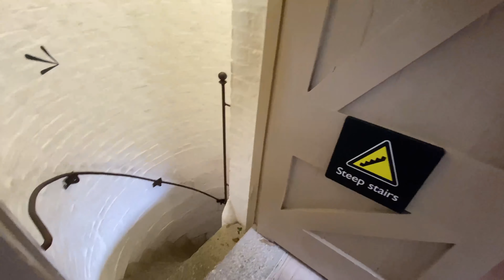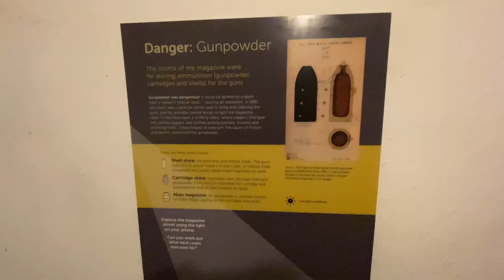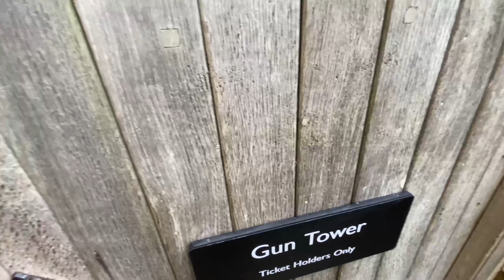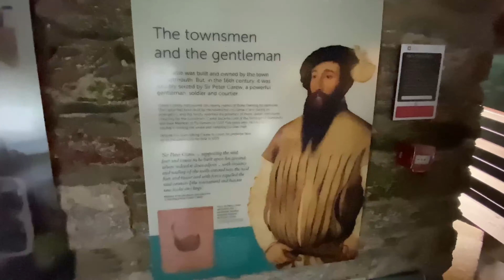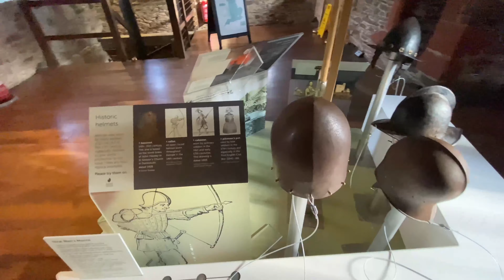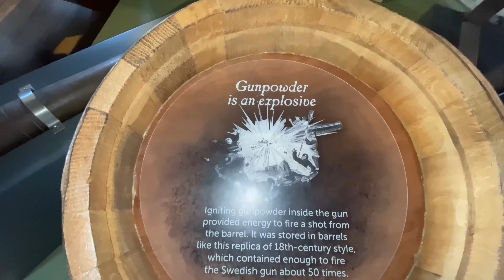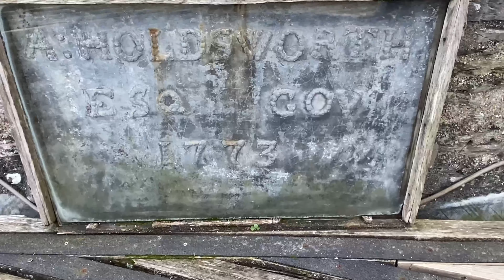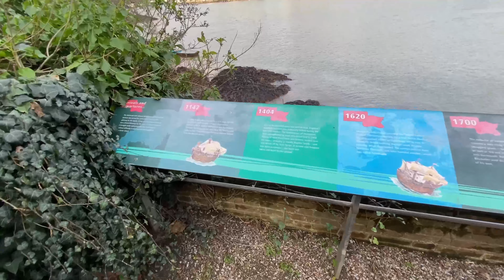Дартмутский замок артиллерийский форт XIV-XV века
Dartmouth Castle is an artillery fort, built to protect Dartmouth harbour in Devon
Замок Дартмут был построен для защиты прибрежного города Дартмут в Девоне.К 12 веку гавань города, расположенная в устье реки Дарт, была важным торговым и рыболовным портом, способным вместить до 600 судов.Он также имел репутацию центра как пиратства, так и каперства, особенно своими нападениями на французское судоходство.К 1370-м годам, во время Столетней войны, Дартмут был ключевой мишенью для французского флота, и Корона неоднократно советовала городу улучшить свою оборону. Однако ничего не было сделано до тех пор, пока в 1388 году Джон Хоули, мэр Дартмута и капер, не был уполномочен Ричардом II собрать средства из города для нового «форталиса у моря» для защиты гавани.